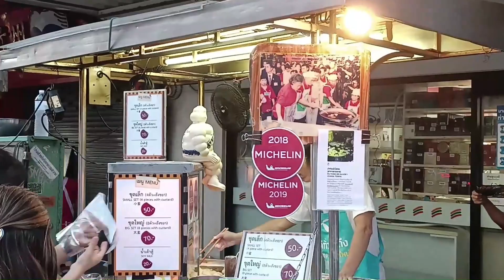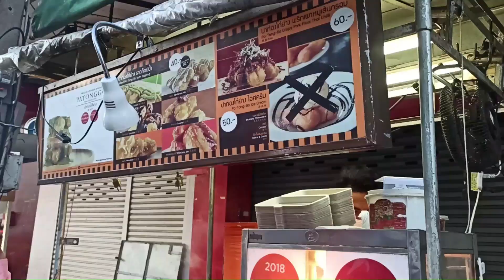Patongo Michelin Star 2 years in a row, how do they do it? Why does it get a Michelin star?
Location : ถนนเยาวราช / Yaowarat Road

Thanks for all the Comments and Likes.
We will continue to use it to develop good works.

Please enjoy watching and enjoy your meal. Bye-bye. See you soon.

ขอบคุณที่รับชมคลิปของเรา
ขอบคุณที่สนับสนุนเรา
ขอบคุณสำหรับทุกความคิดเห็น และการกด Like
เราจะนำไปใช้ในการพัฒนาผลงานดีๆ ต่อไป

ขอให้รับชมกันอย่างเพลิดเพลินและมีความสุขกับมื้ออาหารของท่าน บ๊ายบาย แล้วเจอกัน